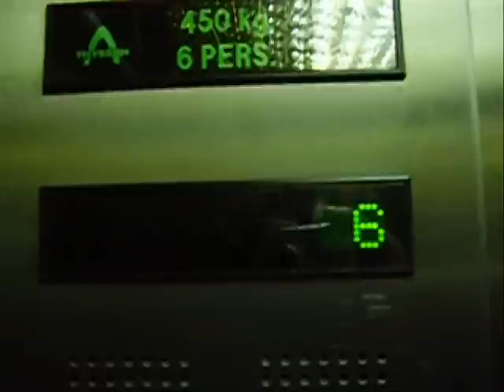Rocky Balboa - La cadeteada final - Luli y Peluquita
Murió Micky, luego murio Apollo, luego murió Adrian y para esta altura ya debe estar muerto hasta el hijo de Rocky.. pero los pibes la seguimos pateando por el centro porteño en un arduo trabajo por llegar a tiempo a ningun lugar... Gracias por todo!